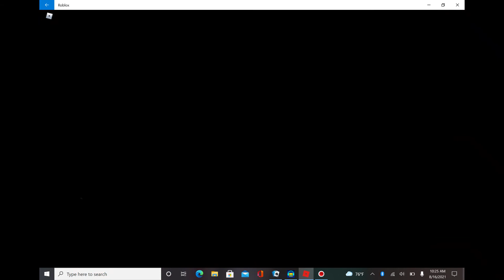Playing flees of nfnfnf i do not no the name in roblox